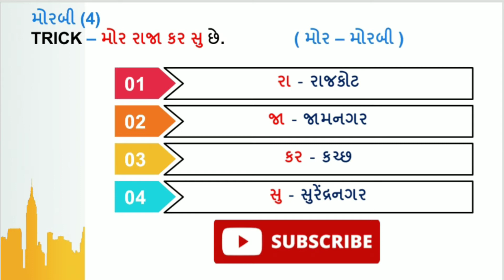Morbi Jilla Sathe Sarahad Banavta Gujarat Na Jilla Short Trick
Hi,here short trick for all content
if you went any short trick please comment